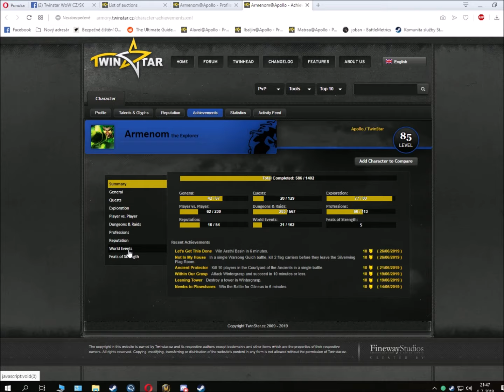ako kulich xdd